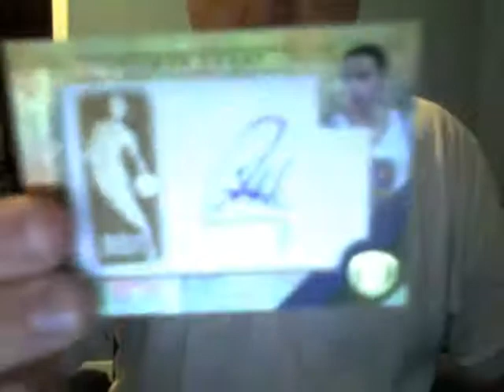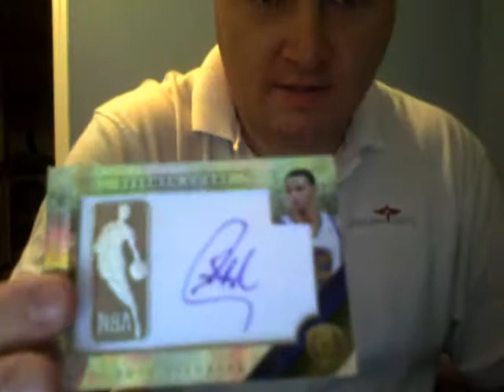2010-11 Panini Gold Standard BOX BREAK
Okay break, nice Kobe, nice Curry, the rest blah.